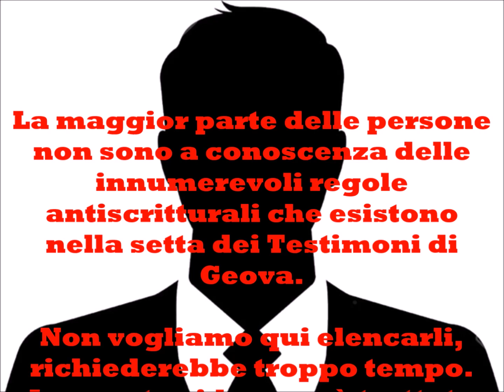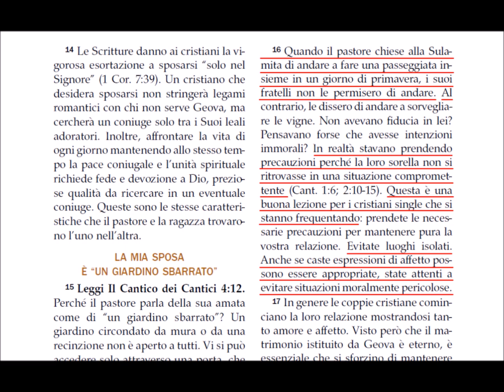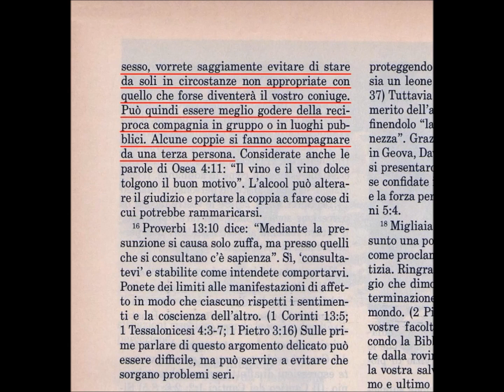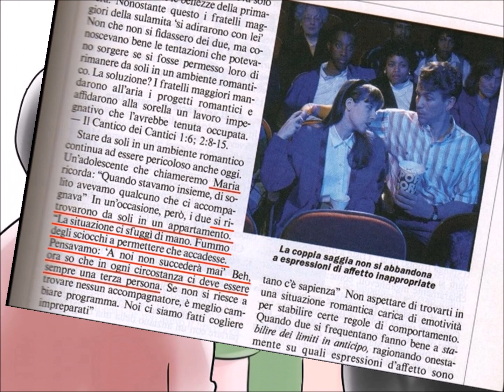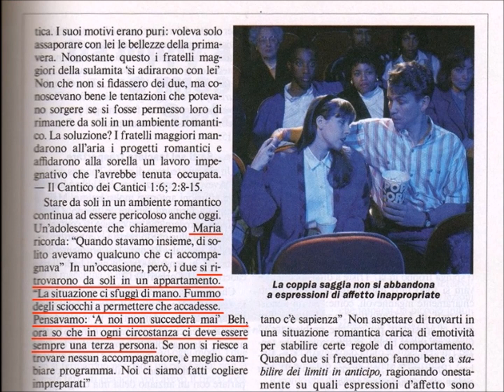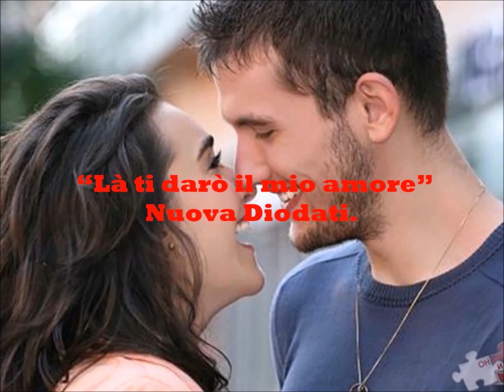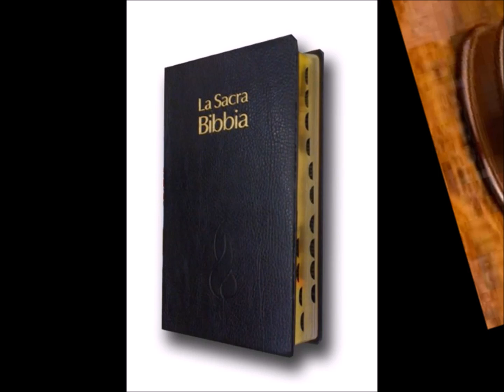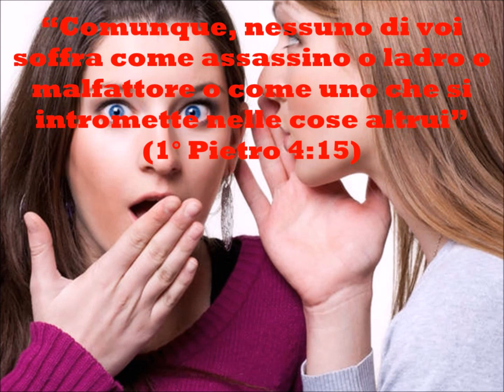Il fidanzamento tra i Testimoni di Geova